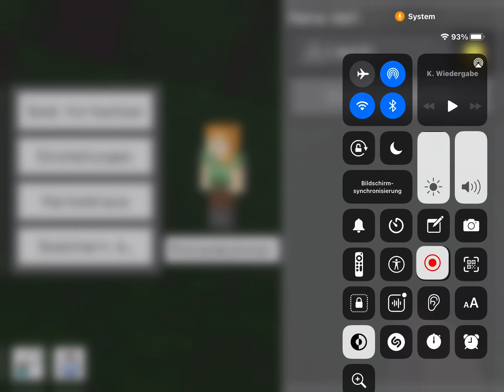Minecraft aber ich darf den Buchstaben U nicht verwenden!